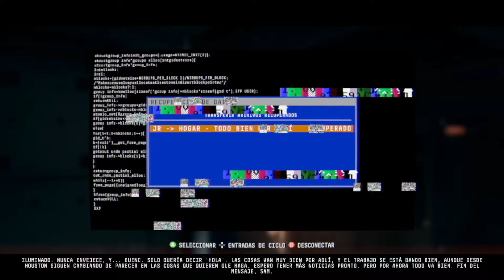PC Observation - Ejemplo de Gameplay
Juego en el que manejaremos a HAL, perdón, a SAM.